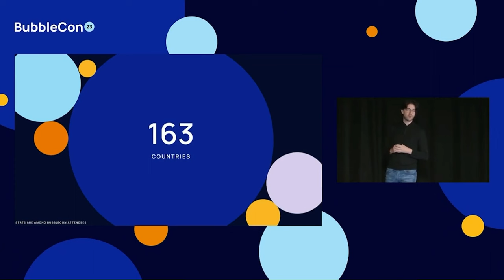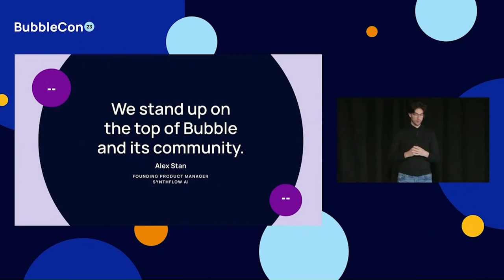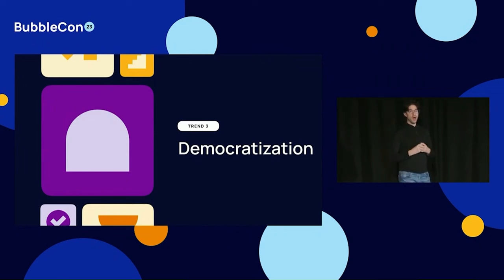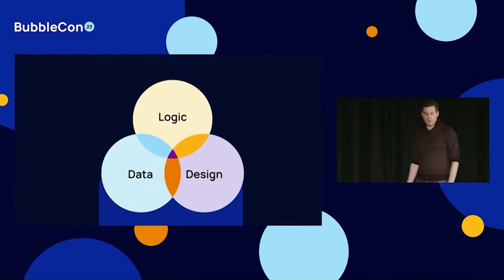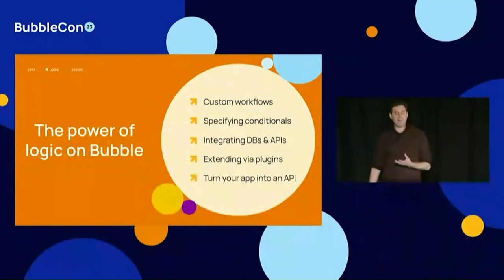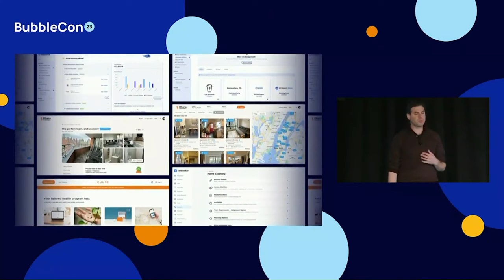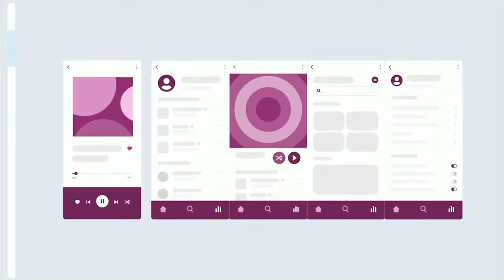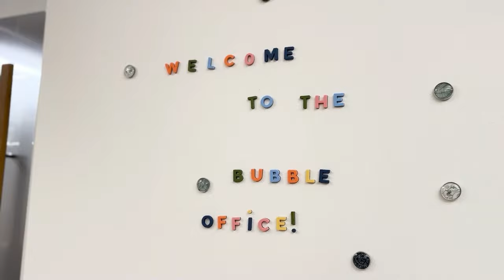BubbleCon 2023 Recap: Predictions, Reactions, and Latest News with JJ Englert!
BubbleCon 2023 was an absolute blast, and we're here to relive all the excitement with you!

Join JJ in this special event recap as he dives into the world of bubbles and brings you all the latest news and highlights from this fantastic gathering of bubble enthusiasts from around the globe. Whether you're a seasoned bubbler or just curious about the bubble craze, this video is a must-watch. 🎉

00:00:15 - Predictions for BubbleCon 2023
00:01:06 - Arriving at BubbleCon
00:02:13 - Emmanuel & Josh's major keynote
00:24:00 - Bubble AI
00:28:00 - Native Mobile Apps
00:30:00 - Bubblers Reactions
00:33:00 - Bubble Office HQ Tour